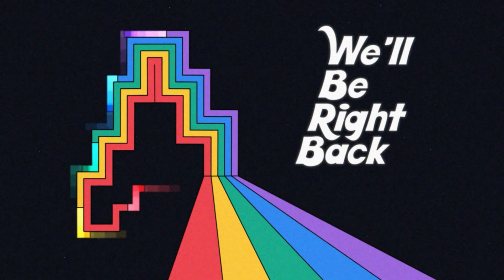Running Clock - Laravel's AI Initiative with Ashley Hindle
In this episode, we dive into how developers can use AI the right way — as a skill, not a shortcut. 💡 Ashley Hindle — Staff Engineer at Laravel, creator of Laravel Boost, and is currently leading the Laravel's AI initiative — breaks down how developers can use AI effectively — not as a magic button, but as a real skill one can practice and refine. We talk about AI’s role in coding, what it still struggles with (like testing), why code reviews need human taste, and the dangers of “vibe coding.” Ashley also shares insights on Boost’s future and how AI can speed up decision-making while keeping developers in control. 🚀